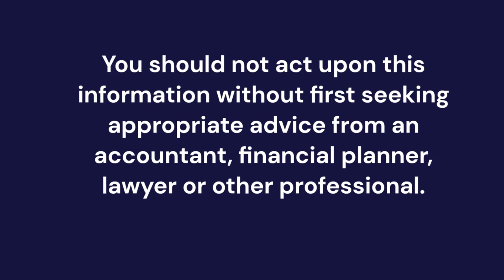Show 52 - Renting or Buying, What is Better? with Bree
In this episode of the Teacher Money Show, I interview Briana from @ritual_finance to discuss the decision between renting and buying a home. Drawing from her personal experience in the expensive Bay Area, Briana shares why she chose to rent rather than buy, highlighting the flexibility and lower costs associated with renting. She breaks down the true costs of homeownership—mortgage, taxes, insurance, HOA fees—and explains how renting has allowed her to invest her savings elsewhere, including retirement accounts like her Roth IRA, 457B, and 403B.

 Renting vs. Buying a Home
Briana explains why renting made more sense for her, given the high costs of owning a home and the short-term nature of her living situation.

Factors to Consider When Renting vs. Buying
She outlines critical questions to consider, such as how long you plan to stay in a home? What are the housing market conditions? And what are the periodic costs we don't think of?

Investing Savings Instead of Buying a Home
Briana talks about how she has invested the money she would have used for a down payment into tax-advantaged retirement accounts, allowing her wealth to grow.

Balancing Work, Life, and Finances
Briana's top tip for teachers is to find balance in both their professional and financial lives, emphasizing the importance of making personal finance a "ritual" rather than a burden.

This episode is packed with valuable insights for teachers considering their housing options and looking for ways to grow their wealth while maintaining a balanced life.